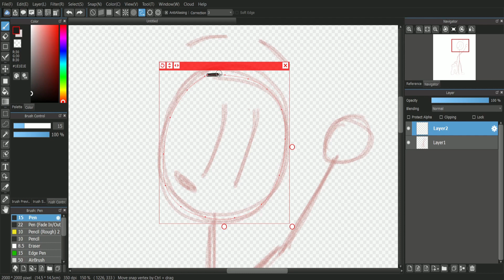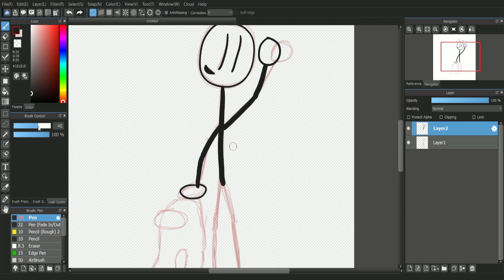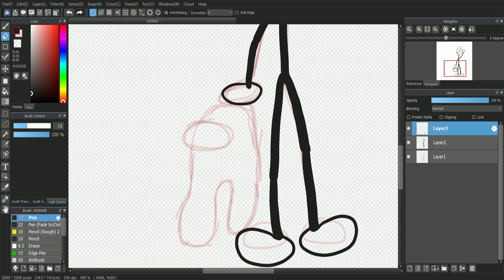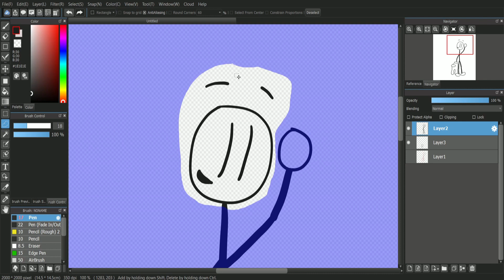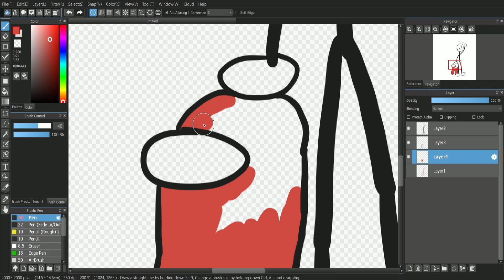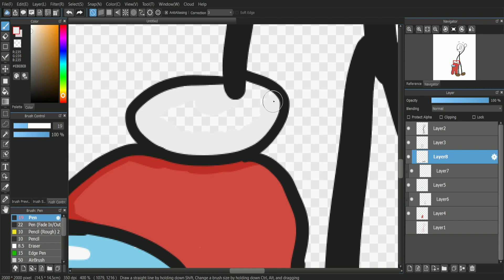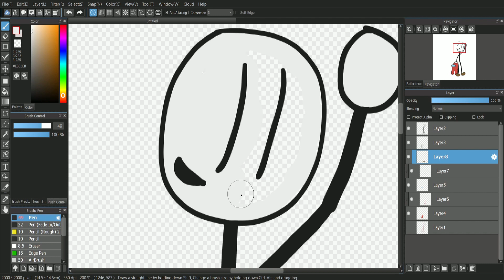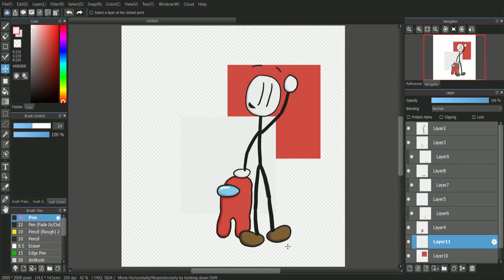Speed Draw - Henry & Among Us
This is a drawing of Henry Stickmin and a crewmate from Among Us.

🎵Music Used -